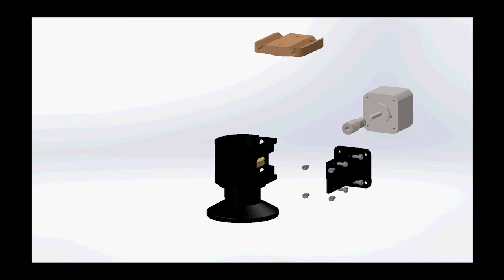Assembly explosion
Solidworks explosion of an assembly. This is one of the gear boxes from my panoramic camera head. This is just the screen render I will do a photo render this evening.